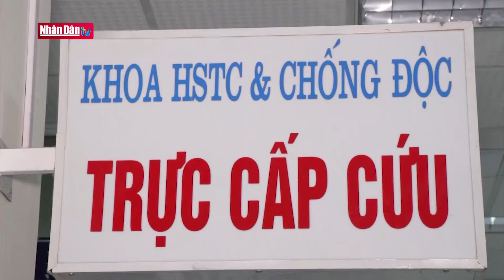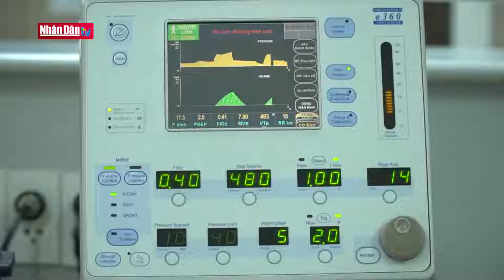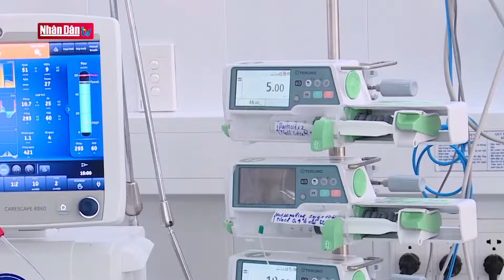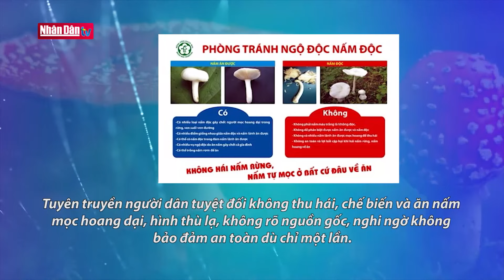Ngộ độc nấm: Biểu hiện và cách phòng tránh | Sống khỏe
Ngộ độc nấm: Biểu hiện và cách phòng tránh | Sống khỏe | Truyền Hình Nhân Dân
1. Dự Báo Thời Tiết Hôm Nay